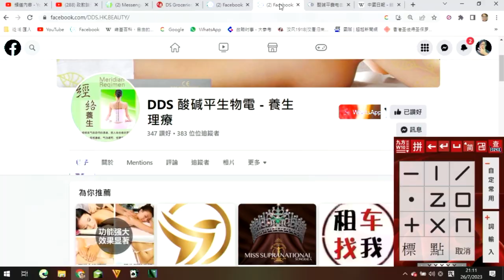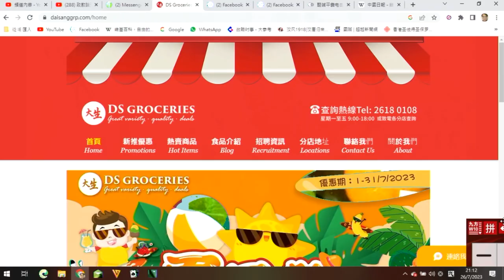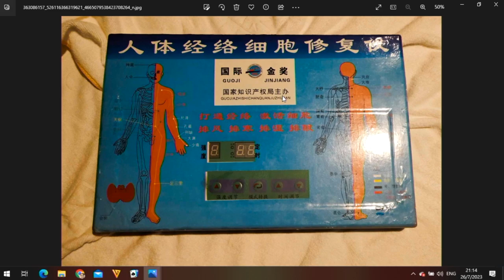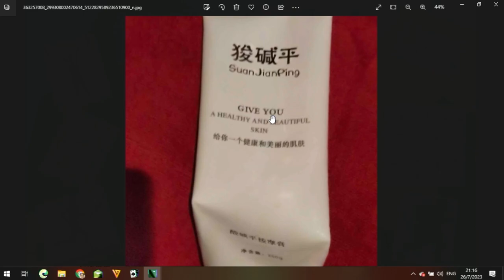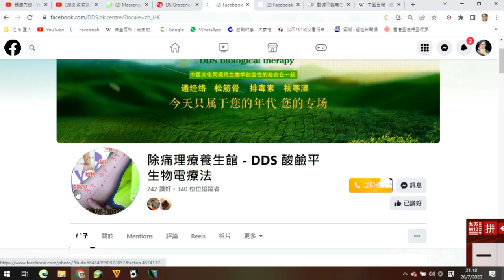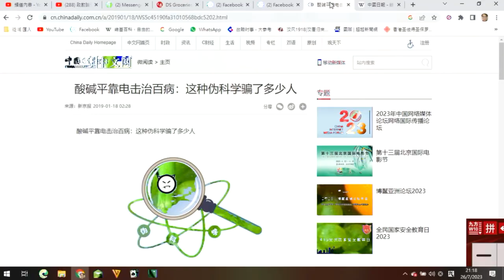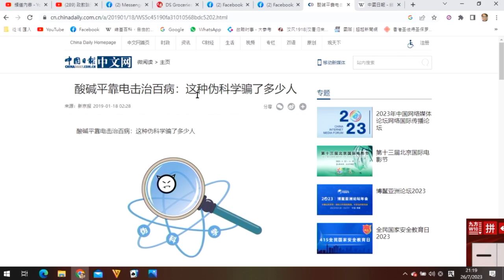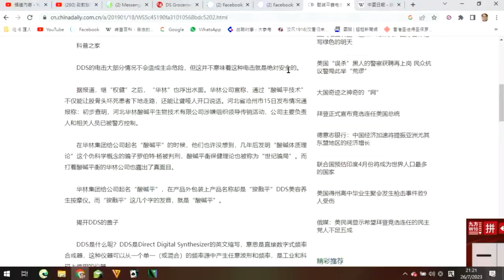健康小貼士13 DDS酸鹼平生物電療法:分享經驗及探討其安全性 20230731